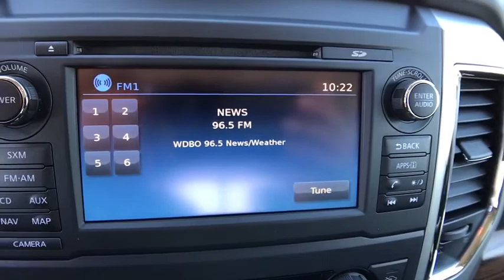2017 Nissan Titan XD Orlando, Hunter's Creek, Kissimmee, Windermere, FL N556857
Used 2017 Nissan Titan XD
2017 Nissan Titan XD Platinum Reserve - Stock#: N556857 - VIN#: 1N6BA1F49HN556857

Priced below KBB Fair Purchase Price! Odometer is 11086 miles below market average! 4D Crew Cab CARFAX One-Owner. Clean CARFAX. BLUETOOTH MP3, REMAINDER OF FACTORY WARRANTY, CLEAN CARFAX, ONE OWNER, SERVICE RECORDS AVAILABLE, SIRIUS XM SATELLITE RADIO, REMOTE KEYLESS ENTRY.Reviews:* Strong towing potential with the V8 diesel engine; good balance between price and performance; the interior is as functional as it is attractive; rides smoothly for truck with its capability Source: EdmundsHaven't found the feature you're looking for? This vehicle is just one of many available at Central Florida Chrysler. Need Bluetooth ? MP3 ? Navigation ? GPS ? Nav ? Moonroof ? Sunroof ? Power features ? Auto start or remote keyless entry ? Look no further!!! Internet Price is after $750 owner loyalty and dealer installed options .2017 Nissan Titan XD PRO-4X